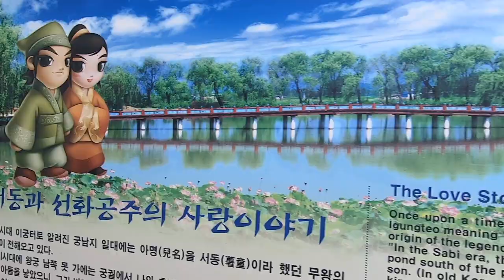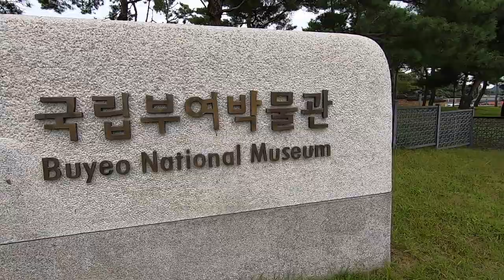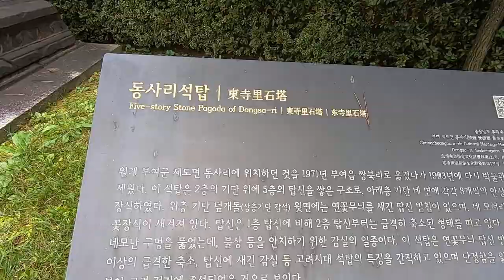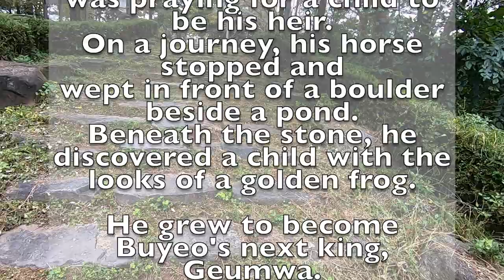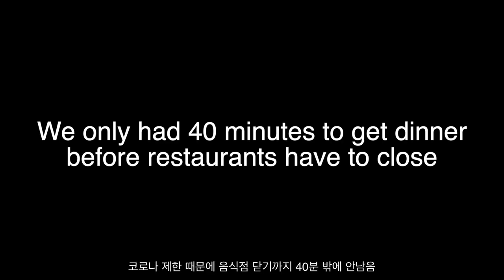Buyeo & Daejeon Road Trip 부여 & 대전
I took a little trip to Buyeo and Daejeon. Only a few hours were spent in Buyeo, so I only had time to hit a couple spots (mainly Seodong Park), but I will be back there at some point. So much to see in Buyeo! Then I drove to Daejeon to meet an old friend and some new friends for BBQ.

*** CORRECTION 7:17 should not say "Ancient Chinese Kingdom" Instead, it should read "Ancient Proto-Koreanic kingdom"

Thanks once again to Stephanie for the subtitles!!